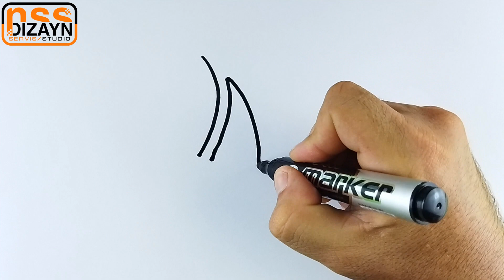CHERRIES Art of drawing 🍒🍒🍒🍒🍒🍒🍒🍒🍒